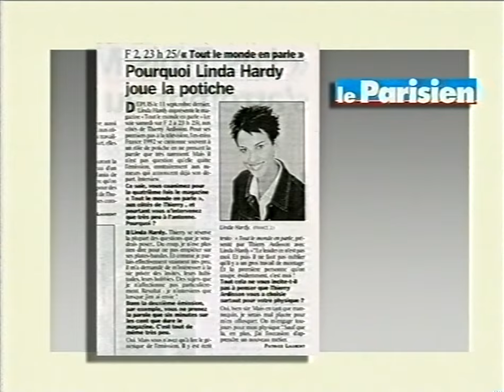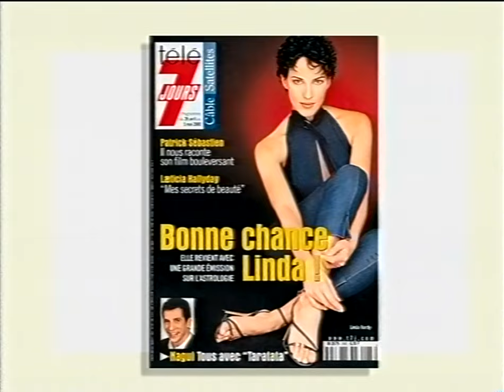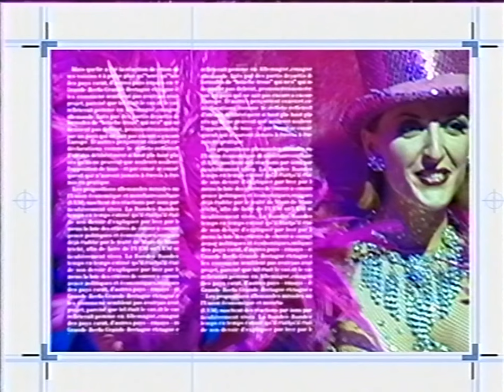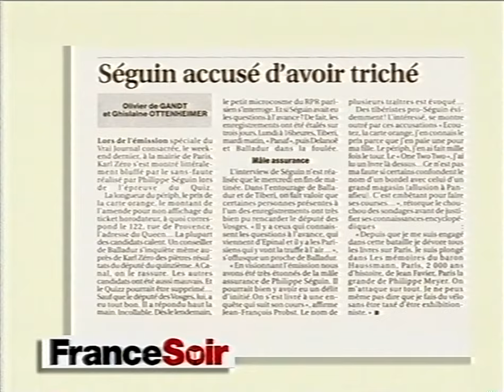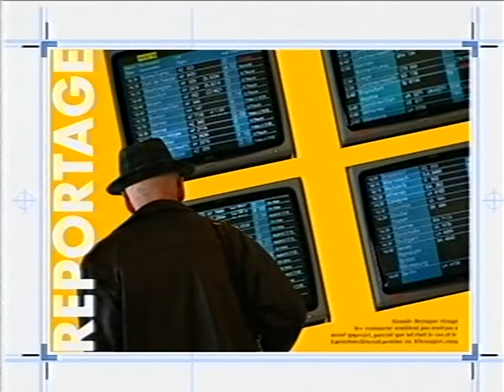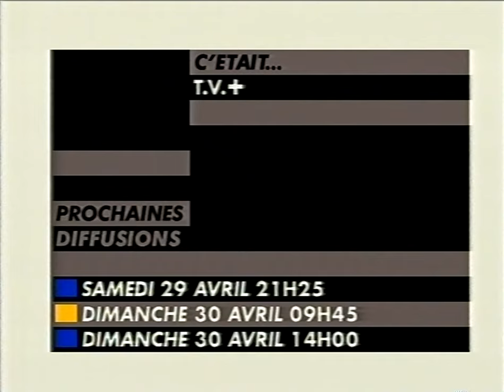CANAL+ T.V.+ avec Linda Hardy et Patrick Chêne du 29 avril 2000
Marc-Olivier Fogiel reçoit Linda Hardy pour sa nouvelle émission sur M6 "C'est Bon Signe" puis Patrick Chêne pour son départ de France Télévisions. Le détail du déroulé de l'émission est ci-dessous.
0:00 T.V.+ Sommaire
0:55 Le Zapping (1 sequence 3:20 4:07 à décompter)
5:49 Interview de Linda Hardy
10:36 Reportage : le portrait de Linda Hardy
13:25 Retour à l'interview
23:12 1ere partie du journal de T.V.+
(Le reportage sur Nagui est déjà ma chaîne, si déjà vu aller à 27:43)
31:45 Le Zapping Radio
34:05 Interview de Patrick Chêne
41:33 Reportage : Réactions au départ de Patrick Chêne de France Télévisions
42:59 Retour à l'interview
45:24 Reportage : interview de Charles Biétry en remplacement de Patrick Chêne
46:08 Retour à l'interview
48:00 2ème partie partie du journal de T.V.+
53:44 Les News d'Arianne Massenet et fin
2 coupures dans le zapping pour des questions de droits, désolé.